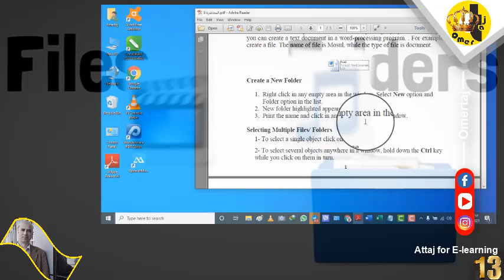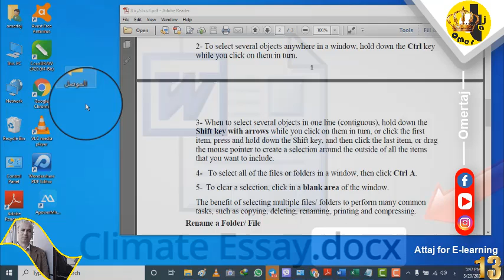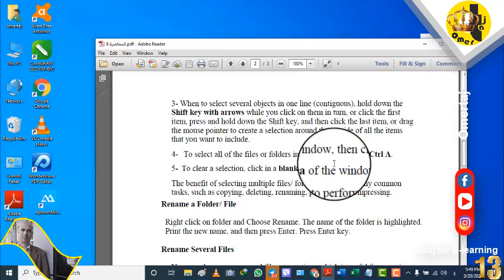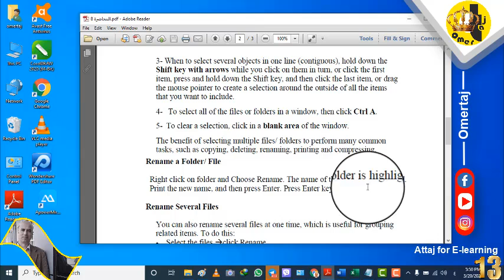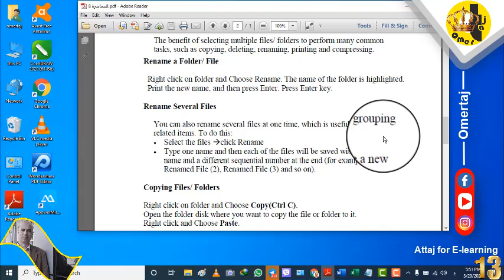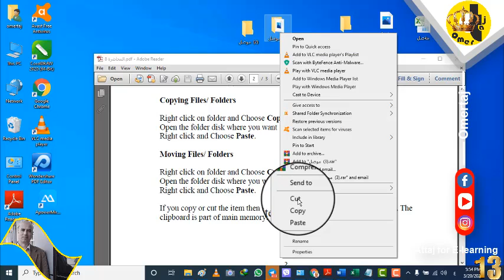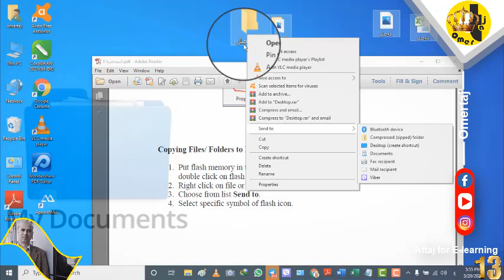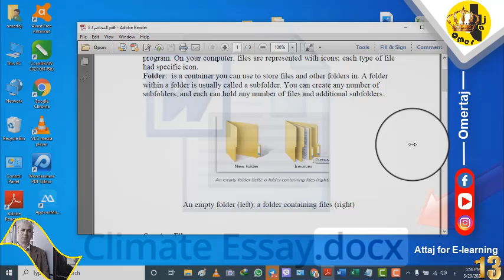Create a new folder